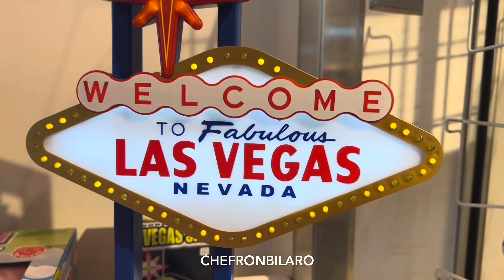Nagluto po ng Pork Menudo si Nanay.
Nag luto po ng Pork Menudo si Nanay.
MENUDO NI NANAY

Prep time: 45 minutes (including cutting 4 lbs of pork)
Cooking time: 45 minutess
Serves: 12 people

6 tbsp cooking oil
1 large onion, peeled and chopped
10 cloves garlic, minced
4 lbs of pork butt, cut into small pieces
1 1/2 lb chicken liver, washed and drained
6 small boxes of dried raisins
1/4 cup soy sauce
1/4 cup Hunt's tomato catsup
1 large can tomato sauce (14.5 oz)
3 tbsp sweet pickle relish
3 cups diced peeled potatoes
1 large red bell pepper, seeded and cut into small dice
1 green bell pepper, seeded and cut into small dice
Salt and pepper (if you prefer) to add

Pre heat oil for a minute in a big wok.
Add onions and cook for a minute then add garlic.
Saute for 30 seconds.
Add pork, stir and cover and allow to cook until soft.
Takes 30 minutes or longer depending on the kind of pork you use.
Meanwhile, boil liver for 5 minutes.
Remove and cut into small pieces and set aside.
Uncover pork and add raisins, bell pepper, soy sauce, pickle relish, potatoes.
Allow to cook for another 10 minutes (kase hindi palambot ang pork)
Add catsup and tomato sauce.
Cook for 20 minutes over medium heat.
Then add back chicken liver and combine well.
Taste and adjust.
Serve with steamed rice.